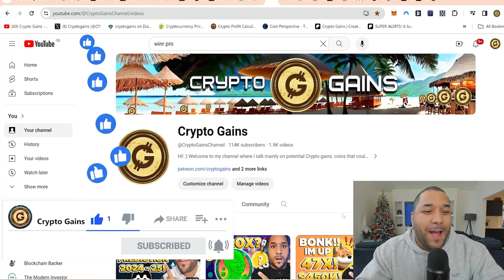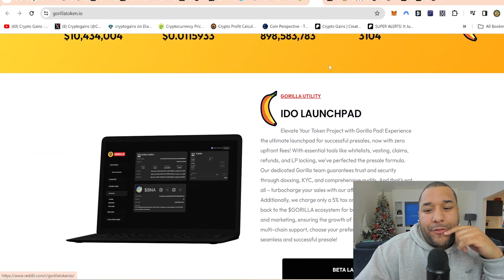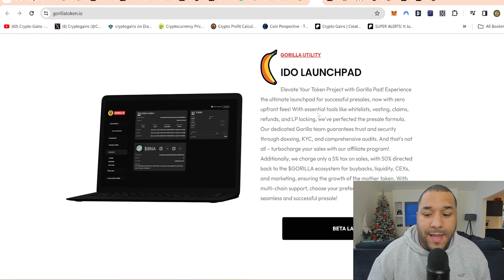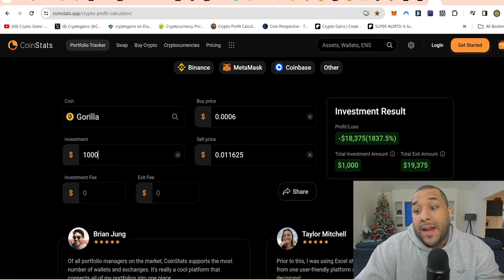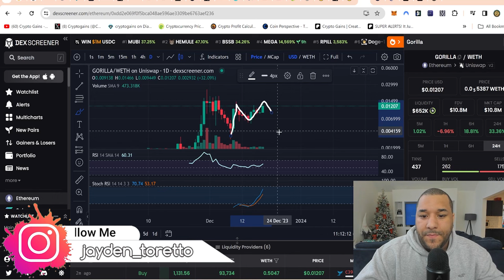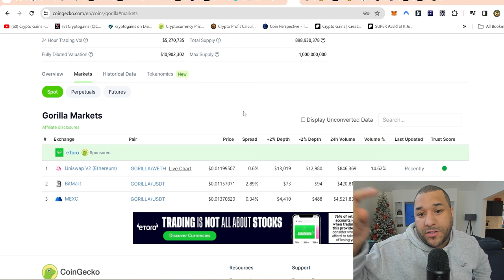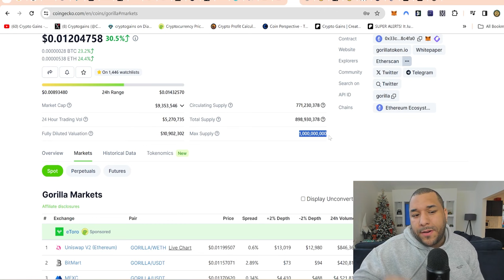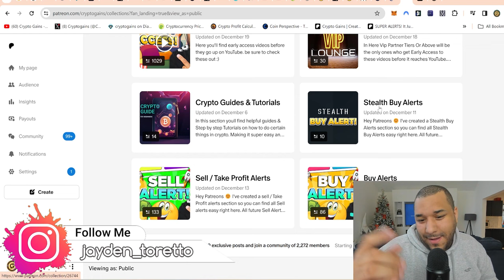🔥 GORILLA UPDATE! Who Bought The Dip! - Looks Like it about to FLY AGAIN! 🚀🚀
STEPS TO BUY Crypto Gains Social Coin:
1.buy Deso coins from coinbase & send it to your deso username wallet which you create from deso.com
2. buy cryptogains social coin from Diamond app link above :)   done.

TIMESTAMP
Disclaimer: 0:00 - 0:01
Gorilla: 0:01 - 9:16

USDT / USDC Address:
0x2b0850487ED24206Fc20Bd139BF23d7cBB9E5229

 • Clouds – Joakim Karud (No Copyright M...